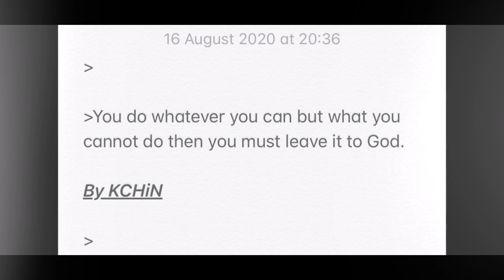Do what you can.